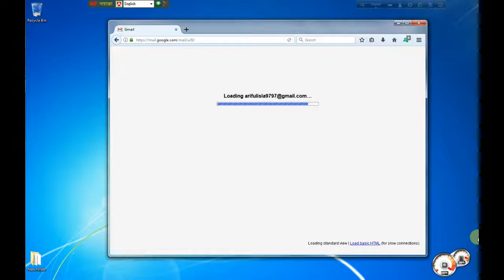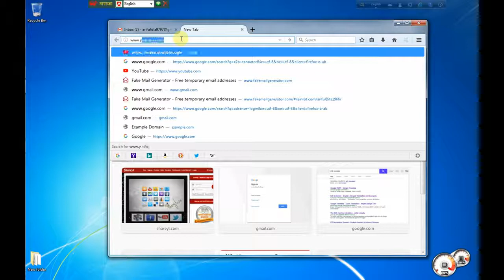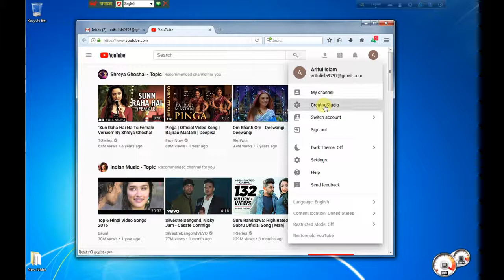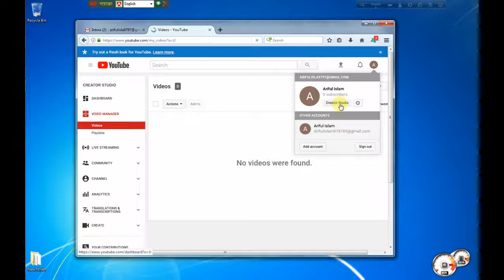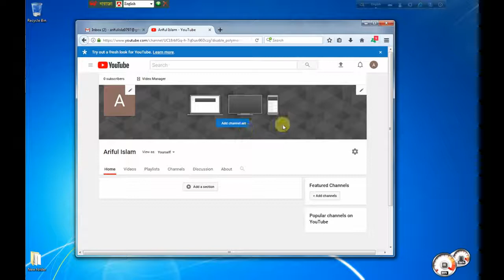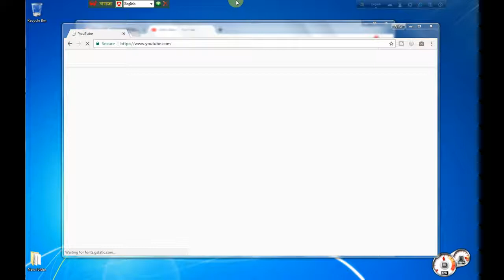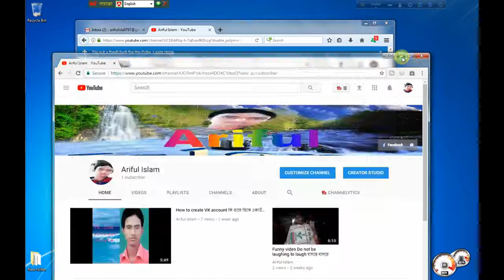How to create a YouTube Channel in Bangla